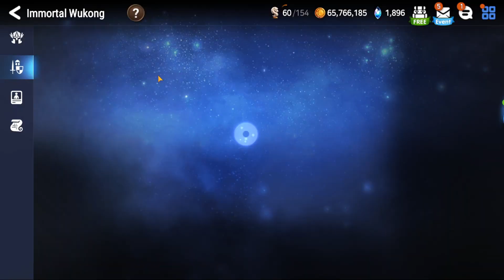Earth Rift RC 8-21 Guide Wukong Bellona Vivian Bernard/Ray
Intro 0:00
Wukong 0:31
Vivian 1:51
Bellona 3:05
Bernard/Ray 4:24
RC 8 Intro 5:05
RC 8 Run 5:41
RC 8 Results 7:53
RC 15 Intro 8:27
RC 15 Run 9:21
RC 15 Results 11:13
RC 15 (No Def Break) Intro 11:41
RC 15 (No Def Break) Run 12:06
RC 15 (No Def Break) Results 14:15
RC 21 Intro 14:59
RC 21 Run 15:57
RC 21 Results 18:07
Closing Thoughts 18:29